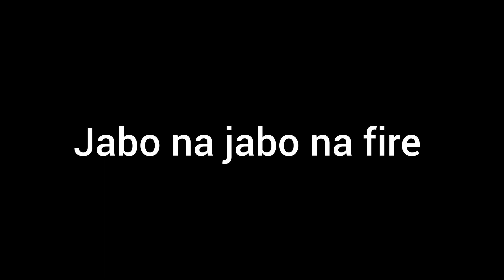Jabo Na Jabo Na Fire | Dance Cover By Trina Bhadra | Arijit Singh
Hi everyone.
This is my new dance cover...